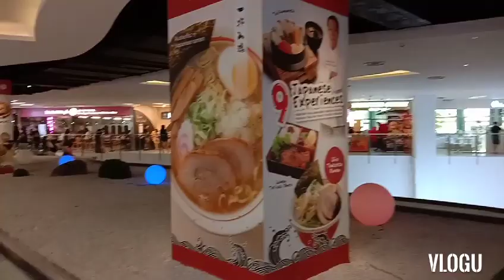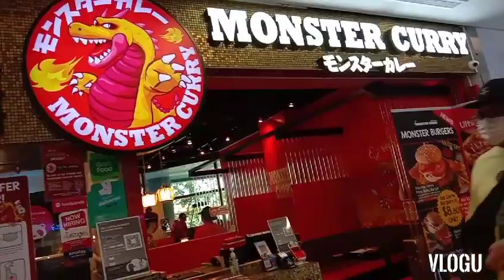PAANO MAGSOLO/ ETO ANG GAWIN MO PARA SUMAYA KA✌️😜